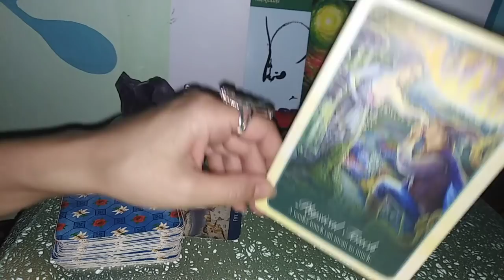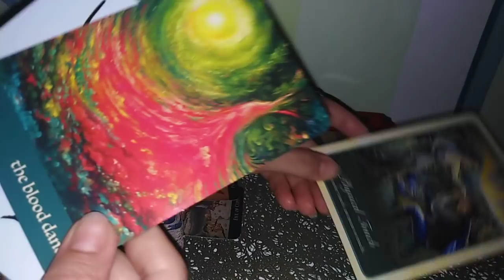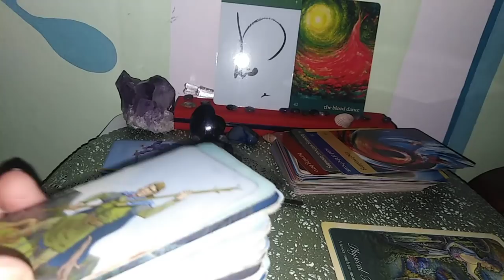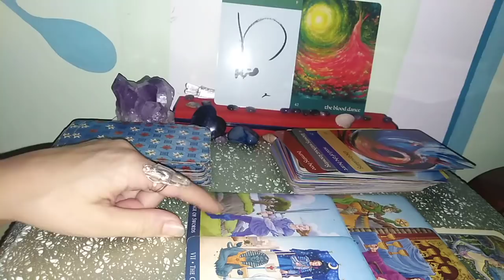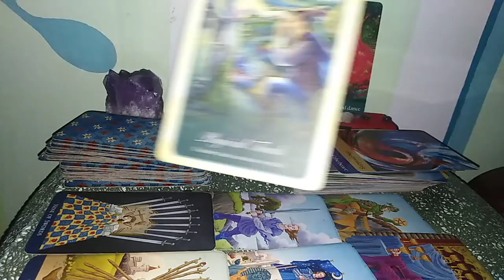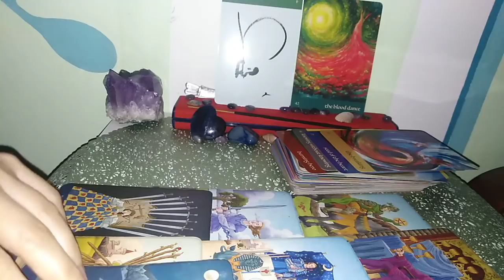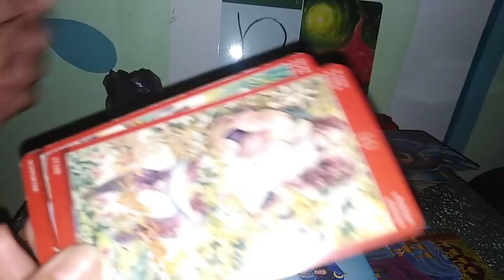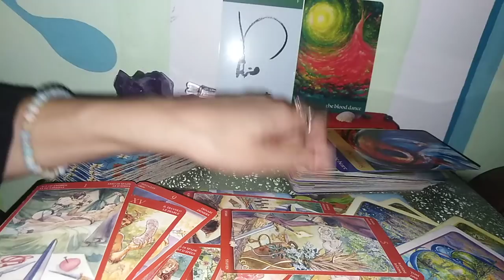VARSATOR -SEPT.2020 + Dragoste - Munciti ca sa va creati Destinul, eliberati-va de constrangeri